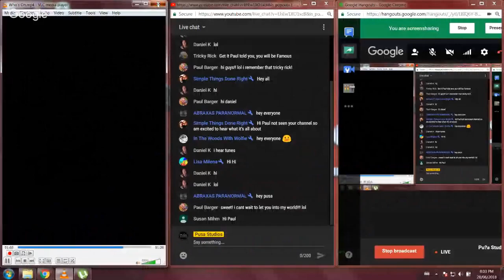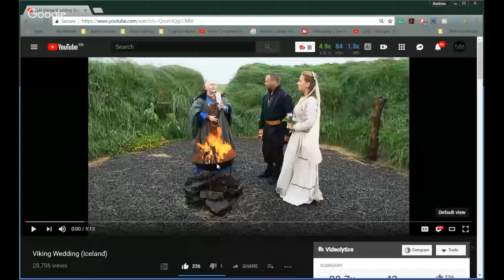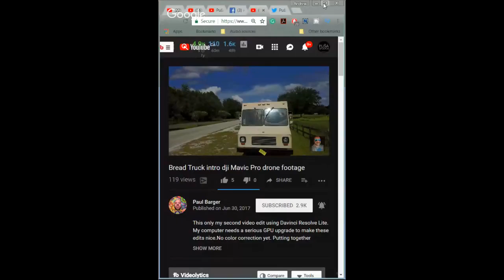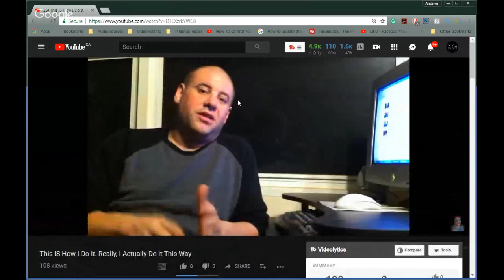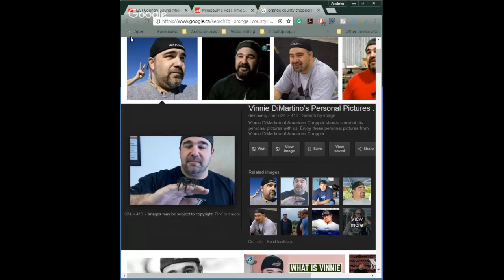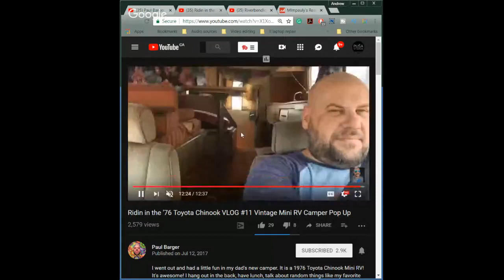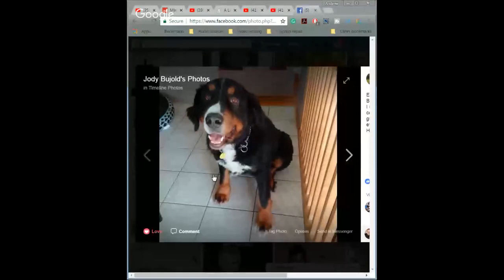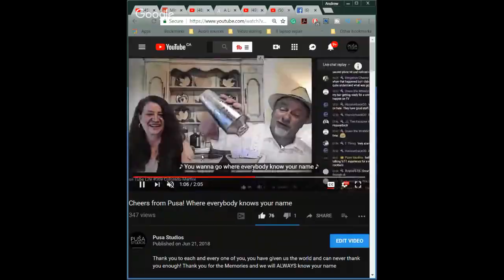Paul Barger | Tube Life S01 * E57 on Puša Studios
Paul Barger decided to change everything about his life - successful career, home, old habits and beliefs and turn it around. While converting a good old bread truck into an ultimate stealth camper - a trusted vehicle and home 2in1, he takes off on an unconventional journey touring the back-roads across U.S. on a quest for happiness.